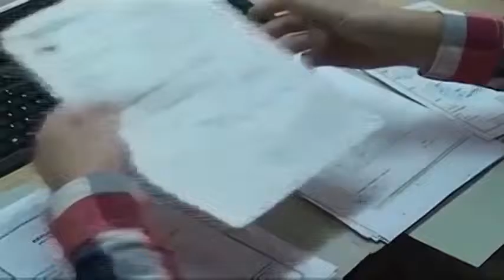Shkelja e të drejtave të njeriut në Shqipëri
Krahas vështirësive ekonomike, shoqëria shqiptare dëshmoi këtë vit edhe një mori shkeljesh të të drejtave të njeriut. Avokati i Popullit, Igli Totozani, thotë se pothuajse të gjitha shtresat dhe grupimet e shoqërisë vuajnë nga shkelje dhe mosrespektimi i të drejtave të njeriut.